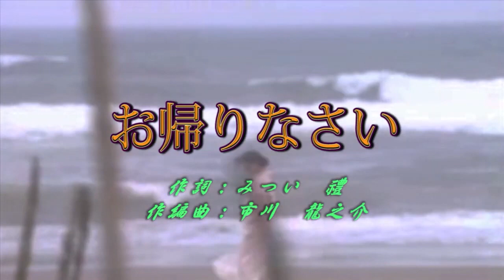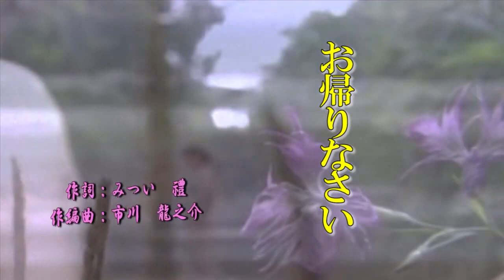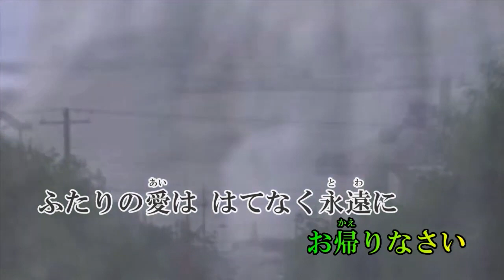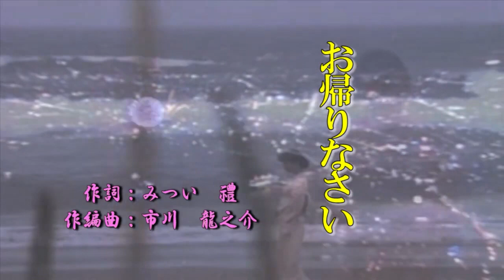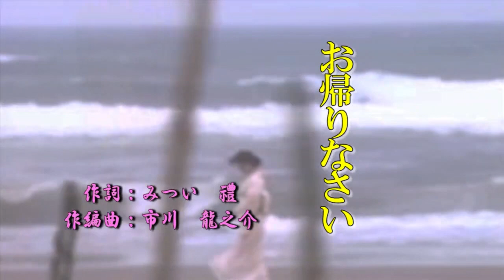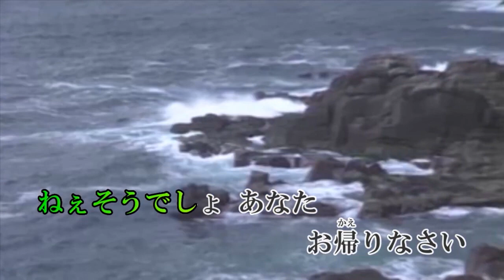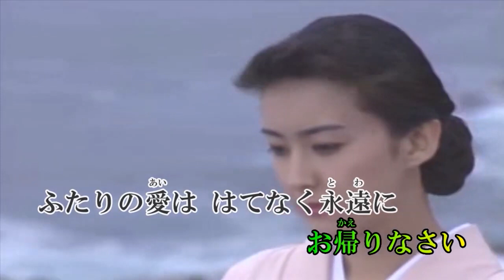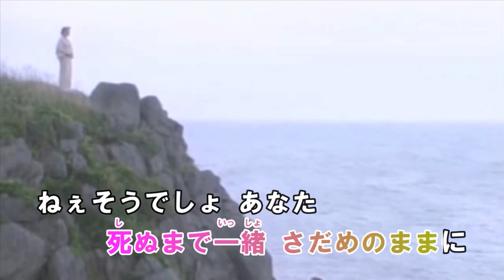オリジナル演歌♪お帰りなさい♪COVER：まいど＆メロカラ＆カラオケ＆ほか歌唱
作詞：みつい 禮  作編曲：市川 龍之介
【00:00 まいど】
【03:41 メロカラ】
【07:24 さだし】
【11:06 男宿】
【14:48 すこ】
【18:31 カラオケ】
【22:13 いさむ】
【25:55 ゆたか】

歌詞

あなたを連れて
春がきた　春がきた
朝から鳥がうたってる
ちいさな庭の梅の木に
あしたの希望　ふくらむ蕾
きれいな花を咲かせておくれ
ねぇ　そうでしょう　あなた
お帰りなさい

十年待って
さずかる命いとおしく
わたしのなかでうたいだす
単身赴任おつかれさまね
こころは一つ離れていても
お帰りなさい

ふたりの愛ははてなく永遠に
死ぬまで一緒　さだめのままに
ねぇ　そうでしょ　あなた
お帰りなさい